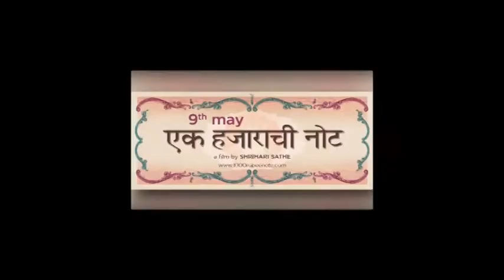Ek Hazarachi Note - Making and behind the scenes fun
Watch the behind the scene fun with Ek Hazarachi Note cinematographer Ming Kai Leung. Director: Shrihari Sathe, Writer: Shrikant Bojewar, Music: National Award Winner Shailendra Barve